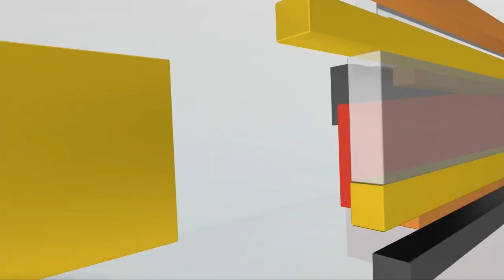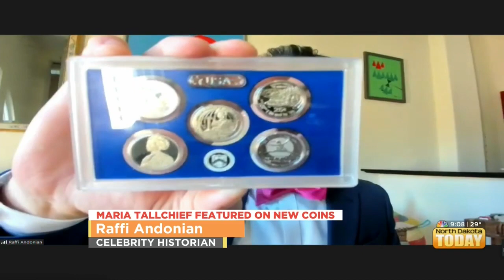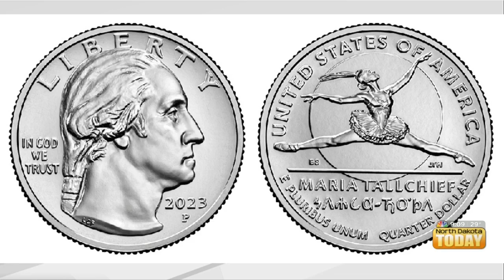Raffi Andonian NBC TV Fargo: Maria Tallchief in American Women Quarters™ Program by U.S. Mint